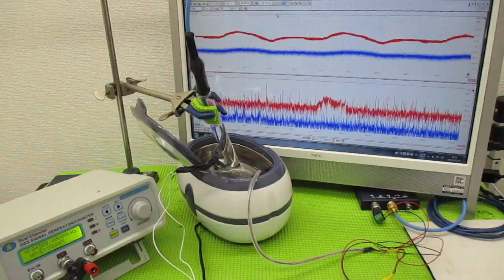メガヘルツの超音波発振制御プローブを利用した実験動画 ultrasonic-labo